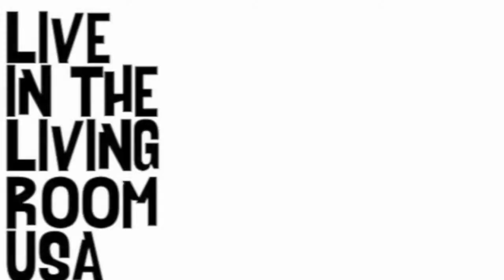Jonathan Terrell & Kylie Rae Harris - That's How I Got To Memphis (Tom T. Hall cover)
Jonathan Terrell and Kylie Rae Harris from the Texas Music Takeover tour came together to perform this fantastic duet of 'That's How I Got To Memphis by Tom T. Hall live from my hotel room at Holiday Inn, Kensington High Street.